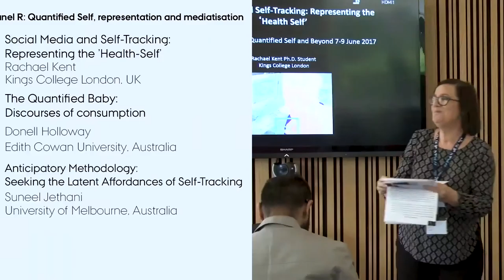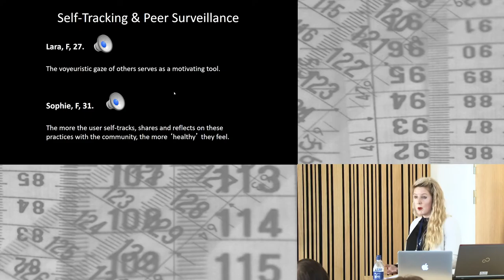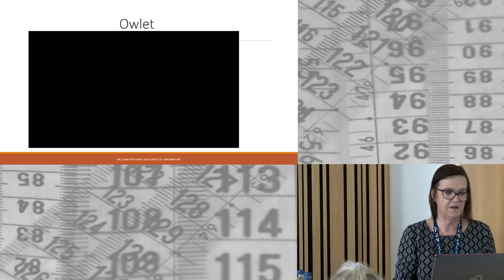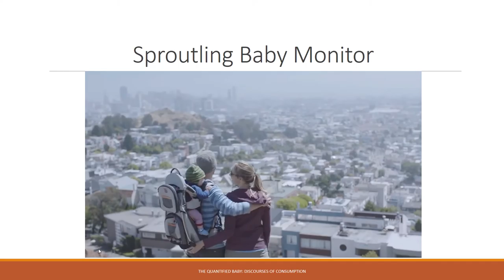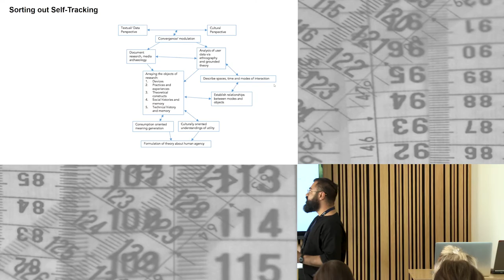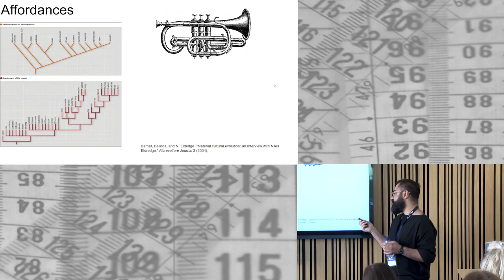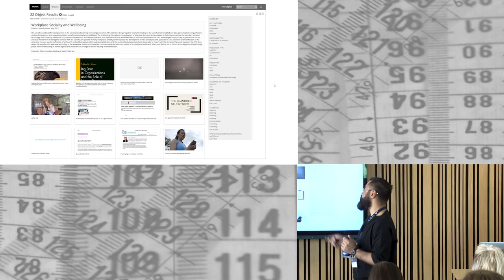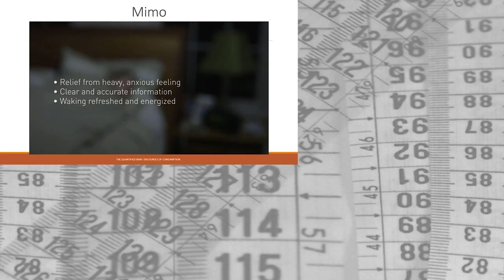Metric Culture Conference: Panel R: Quantified Self, representation and mediatisation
AIAS CONFERENCE - Metric Culture: The Quantified Self and Beyond
7-9 June 2017 (Aarhus Institute of Advanced Studies)
Organised by Btihaj Ajana